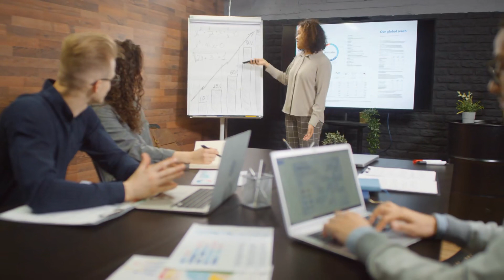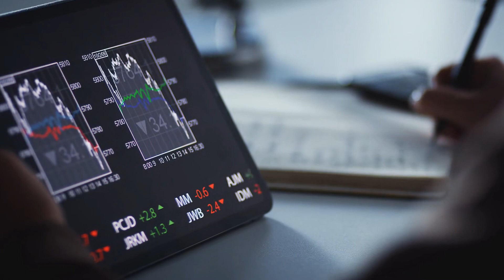Slacking off in the Game of Survival Audio Novel Full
Novel: SLACKING OFF IN THE GAME OF SURVIVAL
Chapter: 1
Author: LaLu
Genre: Slice of Life